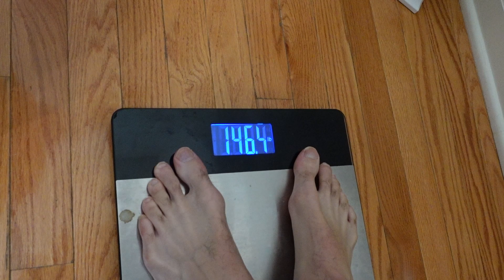The REALITY Of A Bodybuilding Diet | Full Day Of Eating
Welcome to the channel guys where you get to see everything fitness, lifestyle, & travel that goes on in my life.